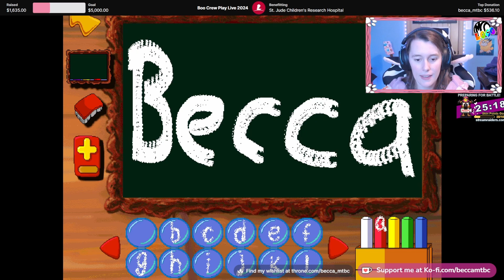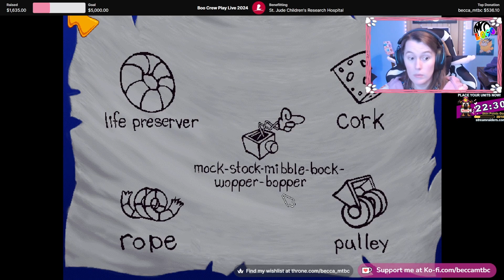Freddi Fish 2 Full Playthrough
Come hang out with the chaotic chill vibes of chat!